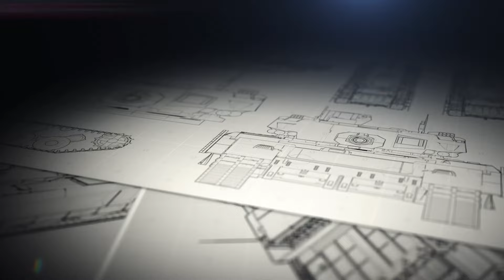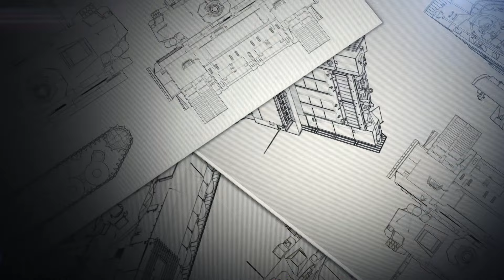La Fuerza Aérea Brasileña compra un nuevo drone MALE Hermes RQ-900